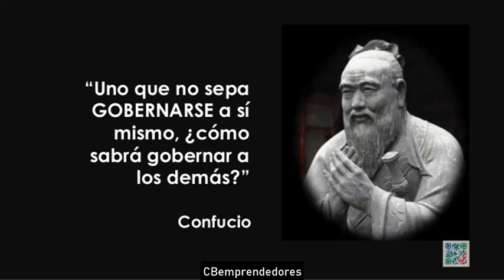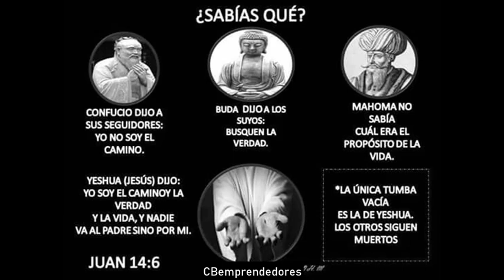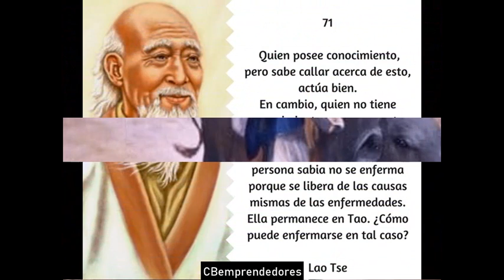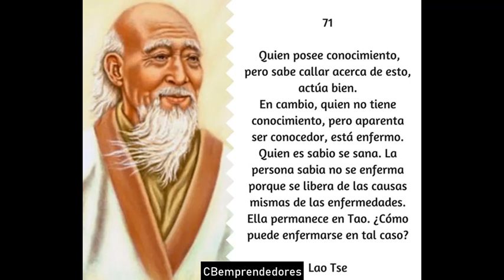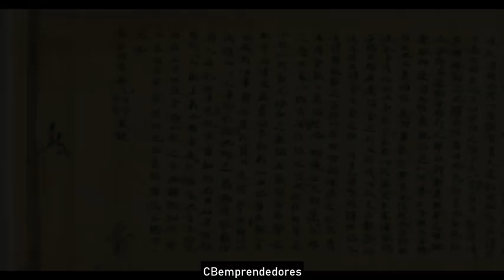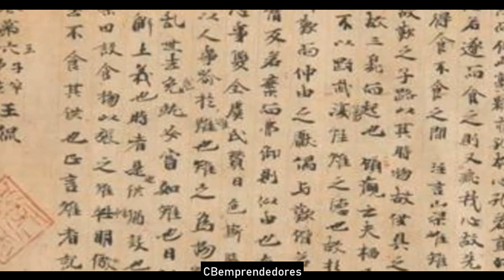☢️ La Zona cero: Confucio, Vida ideas e influencia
Confucio (en chino simplificado y tradicional, 孔夫子; pinyin, Kǒngfuzǐ; Wade-Giles, K'ung-fu-tzu, lit. "Maestro Kong"; Qufu, Lu, 28 de septiembre de 551 a. C. - Lu, 11 de abril de 479 a. C.) fue un reconocido pensador chino cuya doctrina recibió el nombre de confucianismo.​ Procedente de una familia noble arruinada, a lo largo de su vida alternó periodos en los que ejerció como maestro con otros en los cuales fue funcionario del pequeño estado de Lu, trabajó de carpintero en el noreste de China, durante la época de fragmentación del poder bajo la dinastía Zhou o período de los Reinos Combatientes (770-476 a. C.).